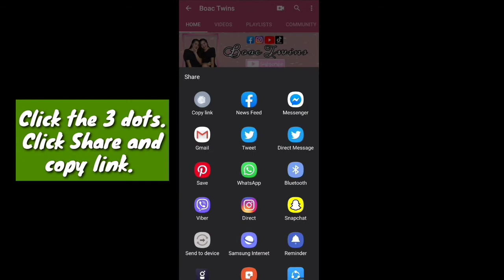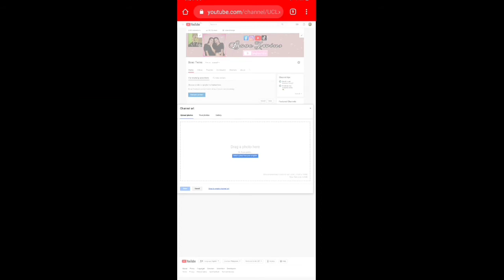HOW TO CHANGE/UPLOAD CHANNEL ART USING ANDROID 2020